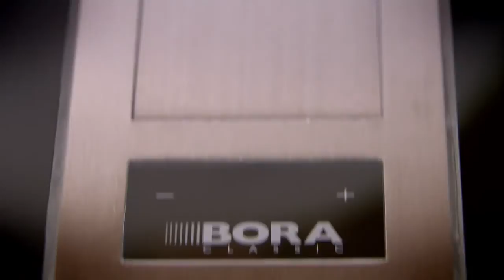BORA Classic Kochen